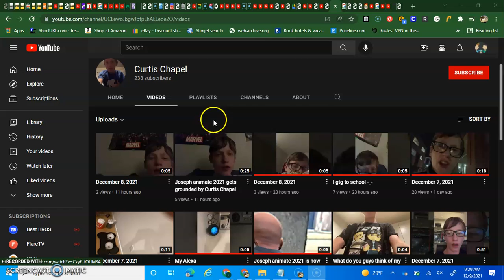grounded threats don't work simmon!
click on show more in the desc or the dropdown next to the title for more info.